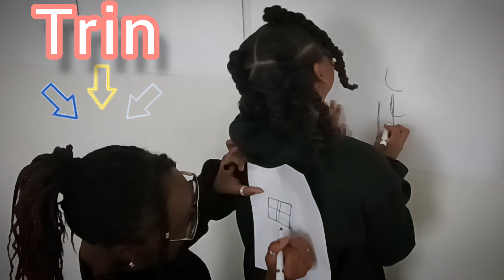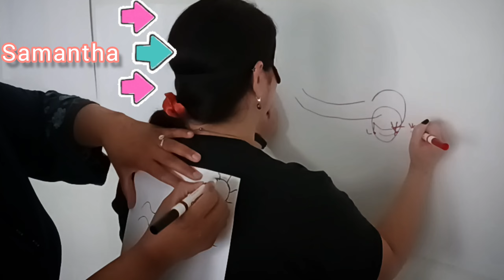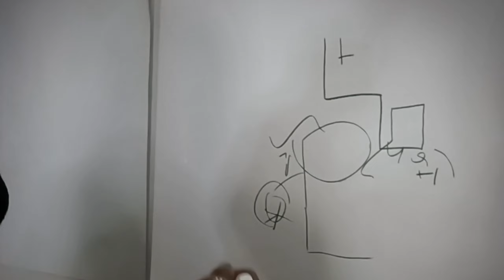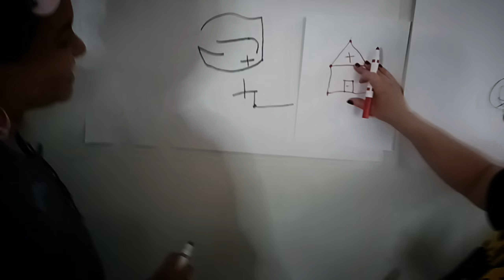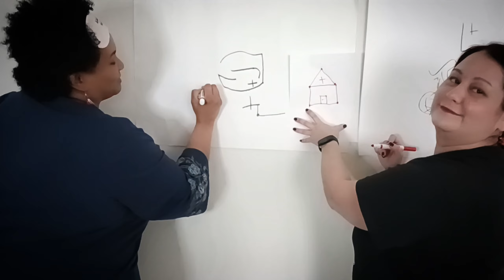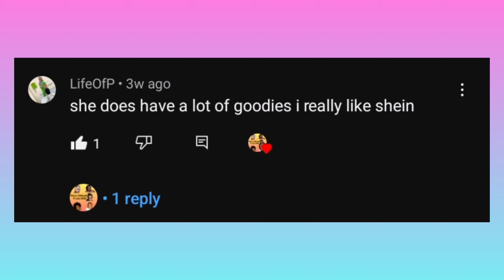BLIND FOLDED DRAWING CHALLENGE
We challenge @KaylaMar  @KeepingUpWithTheGriffins  @TheOhFamily4

Todays PNBSO goes to: @lifeofp6966